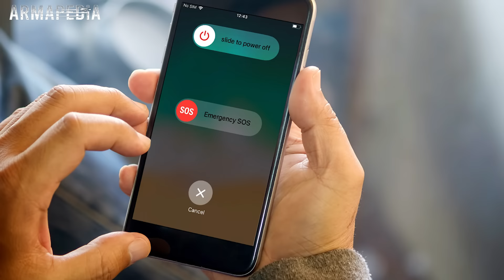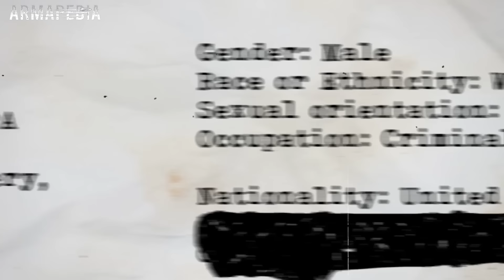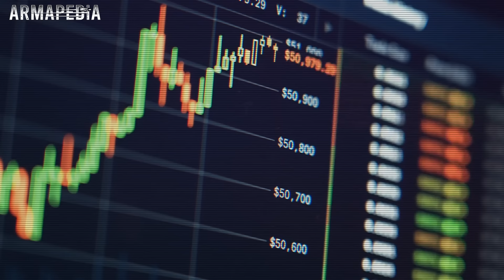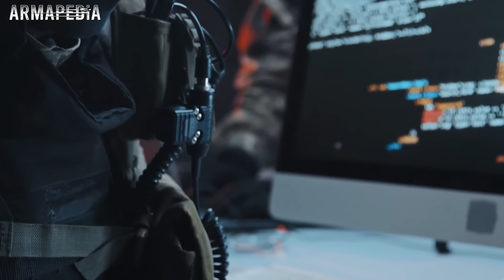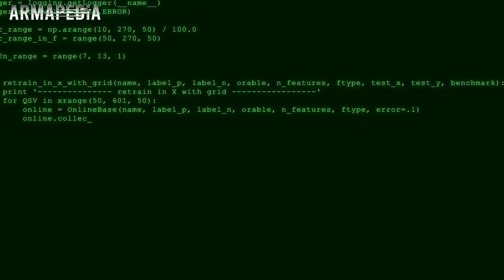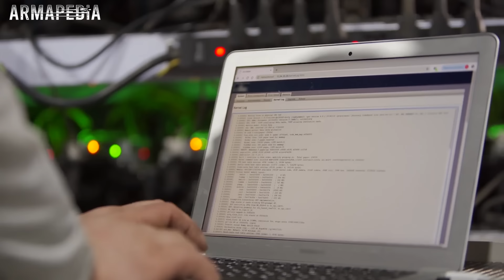10 ARMAS, TECNOLOGÍAS Y VEHÍCULOS UTILIZADOS POR CÁRTELES MEXICANOS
Los cárteles mexicanos tiene ahora una estructura compleja y han extendido sus negocios a todo el mundo. Es por eso que se han adaptado a la nueva era tecnológica para seguir ganando poder, estar informados, combatir a enemigos y a las fuerzas del orden.

Platicando de Cárteles Mexicanos, Supervivencia Urbana y Narcocultura con Ed Calderón 🇲🇽

10 ARMAS, TECNOLOGÍAS Y VEHÍCULOS UTILIZADOS POR CÁRTELES MEXICANOS 💀🇲🇽